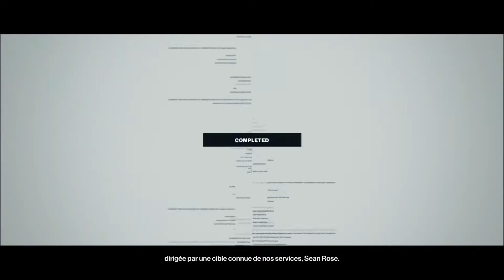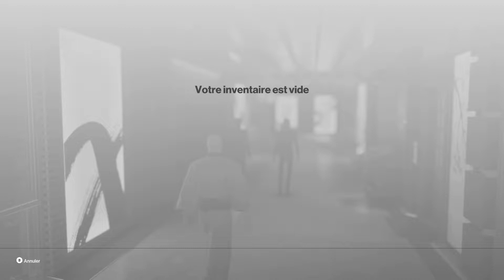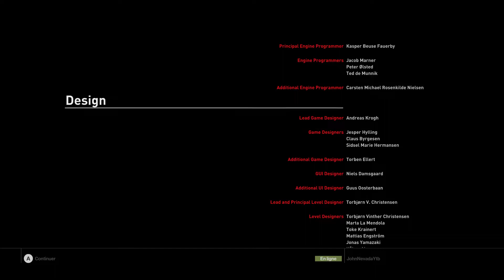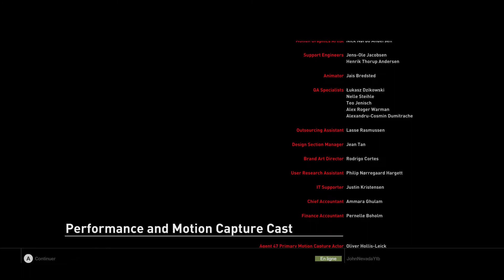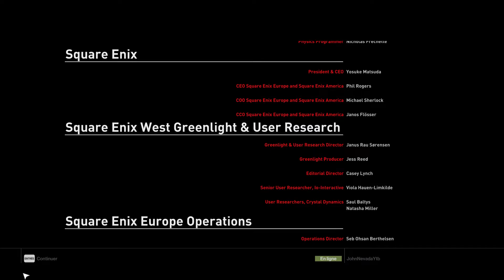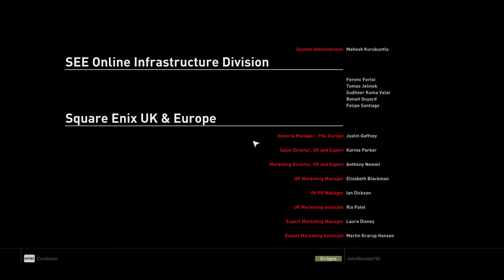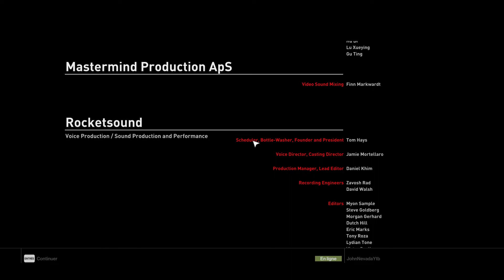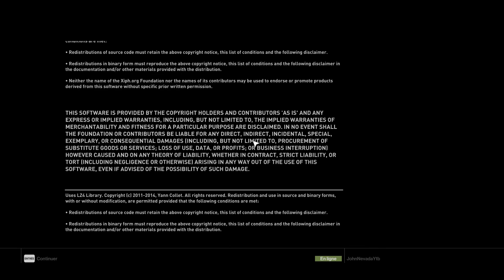💣 HITMAN ▶ Episode FINAL 💥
Voici le dernier épisode sur le premier HITMAN

👉 Code Créateur Fortnite : JOHNNEVADAYTB